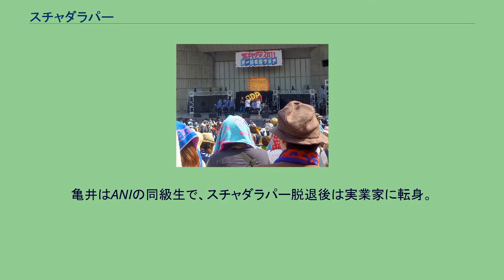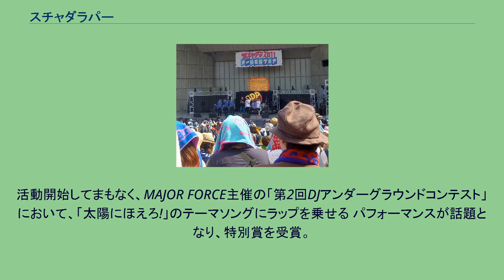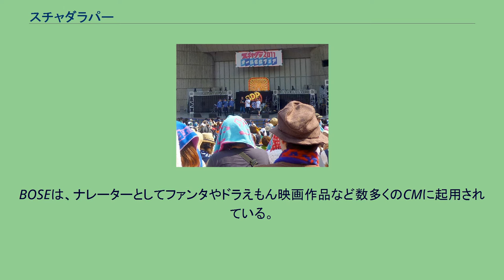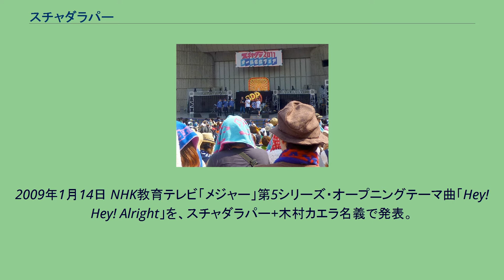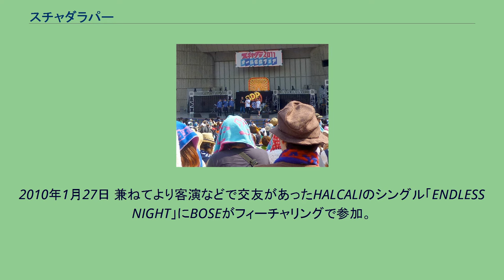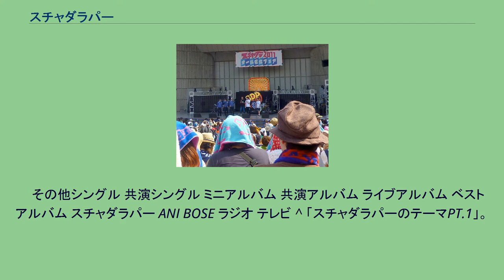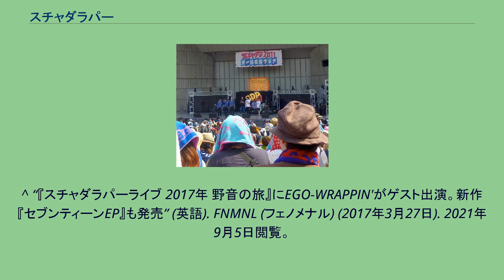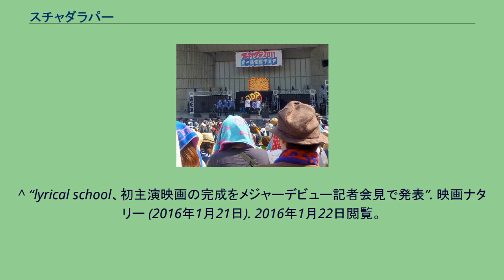スチャダラパー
日本のヒップホップ・グループ
ZIP!関係者
スチャダラパーは、日本のヒップホップグループ。
1988年結成、1990年に高木完プロデュースによりデビュー。
所属事務所はMelody Fair。
ANIとSHINCOは実兄弟（三人兄弟で、ANIの上にもう1人兄がいる）。
初期メンバーとしては亀井雅文（ナイチョロ亀井）が在籍していたこともあった。
亀井はANIの同級生で、スチャダラパー脱退後は実業家に転身。
ちなみに亀井はBOSEの弟である光嶋崇、加藤丈文（後のかせきさいだぁ）らと共にTONEPAYSなるグループも結成していた。
またANIはAFRA、ロボ宙と共にDonuts Disco Deluxeというグループを結成。
桑沢デザイン研究所で知りあったBoseとANIに、浪人中のSHINCOをDJに加え結成。
グループ名の由来は、1985年〜1992年に活動したギャグユニットラジカル・ガジベリビンバ・システムの1986年の公演「スチャダラ」（観劇したのはANIのみ）に「ラッパー」を組み合わせ「スチャラカでスーダラなラッパー」という意味合いを持つ（後に、1996年に上演された「スチャダラ」の続編である「スチャダラ2010」に、3人が出演している）。
今までの海外ヒップホップ・シーンの主流だった、マッチョでハードコア路線とは対照的なア・トライブ・コールド・クエストやデ・ラ・ソウルといったグループが登場した90年代初頭に、それらの影響を受け、そこに日本における上記のラジカル・ガジベリビンバ・システムなどの演劇シーンや、インディーズ・レーベルナゴムレコードなどの日本のサブカルチャーの文脈が結合した「オモロ・ラップ」を提唱しシーンに登場する。
等身大でコミカルなライムと高品位なトラックで存在感を示す。
活動開始してまもなく、MAJOR FORCE主催の「第2回DJアンダーグラウンドコンテスト」において、「太陽にほえろ!」のテーマソングにラップを乗せる パフォーマンスが話題となり、特別賞を受賞。
そのままMAJOR FORCEからデビューとなった。
1993年、デ・ラ・ソウルのアルバム「Buhloone Mindstate」に高木完とともにラッパーとして客演参加。
日本のファン向けの日本盤ボーナストラックではなく、アルバムのオリジナルトラックに参加という、日本人ラッパーの海外アーティスト参加という非常に珍しい例となる。
1994年、小沢健二と共演した「今夜はブギー・バック」が50万枚を超える大ヒット。
「タモリのボキャブラ天国」のエンディングテーマにも採用され、お茶の間にラップ/ヒップホップを浸透させるきっかけを作った。
また、ヒップホップグループ・クラン、「リトル・バード・ネイション」 (LB) を結成、その中心的存在として功労し、ジャパニーズ・ヒップホップ・シーンの開拓に大きな役割を果たしそのスタイルを確立した。
ハードコア・ゲーマーとしても有名な3人は、任天堂・スーパーファミコンのソフト『ゼルダの伝説 神々のトライフォース』のCMで音楽を担当。
ゲーム雑誌『ファミ通』や子供向けコミック雑誌『月刊コロコロコミック』などに連載を持ち、かつてBOSEは『バーチャファイター2』やりたさにゲームセンター用のゲーム筐体を個人で購入し、自宅に持ち込んだ逸話が知られる。
MOTHER2の攻略本の中にも登場した。
また、BOSEは1994年より5年間、フジテレビ系列の子供向け番組『ポンキッキーズ』にレギュラー出演。
電気グルーヴのピエール瀧や、鈴木蘭々、安室奈美恵と共に番組進行を務めた（後継番組の『beポンキッキーズ』にも、2014年度にレギュラー出演）。
BOSEは、ナレーターとしてファンタやドラえもん映画作品など数多くのCMに起用されている。
2005年3月には、アルファとのコラボレーションで「アルファ&スチャダラパー」として、シングル『惚れたぜHarajuku』をリリース。
2005年4月から「電気グルーヴ×スチャダラパー」として電気グルーヴとのコラボレート開始。
J-WAVE2005年春のキャンペーンソング『Twilight』を発表。
6月には、2ndシングル『聖☆おじさん』・フルアルバム『電気グルーヴとかスチャダラパー』発売、8月にはSUMMER SONIC'05、RISING SUN ROCK FESTIVAL'05に出演。
2006年11月29...